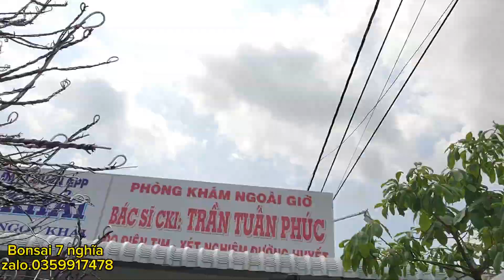Công đoạn chỉnh sửa mai vàng tàng víp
Vietnamese spicy soup
# Bonsai sounds good
# maintenance